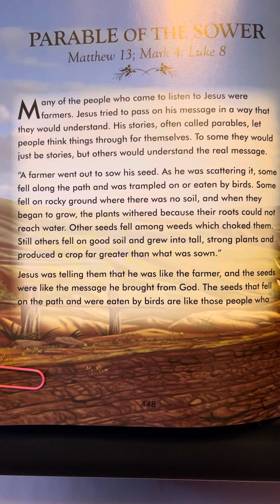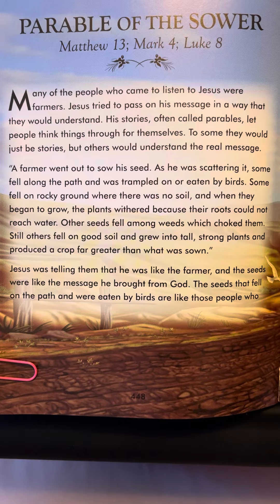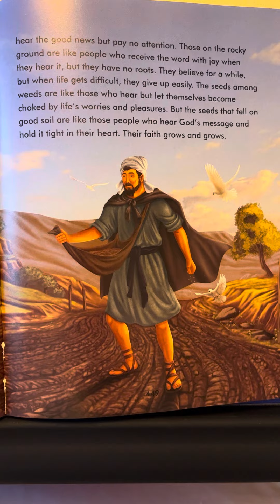Matthew 13; Mark 4; Luke 8 - The Complete Illustrated Children’s Bible